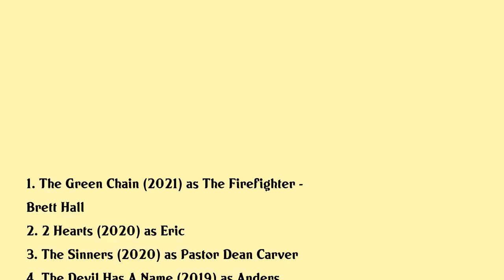Tahmoh Penikett Movies list Tahmoh Penikett| Filmography of Tahmoh Penikett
Tahmoh Penikett Full Movies List Filmography of Tahmoh Penikett

Latest movies of Tahmoh Penikett are:

1. The Green Chain
2. 2 Hearts
3. The Sinners
4. The Devil Has A Name
5. Killbird
6. Deep Space
7. Deadly Secrets By The Lake
8. Thornwood Heights
9. Pure Pwnage Teh Movie
10. Painkillers
11. Angel Of Christmas
12. Bomb Girls Facing The Enemy
13. The Portal
14. Man Of Steel
15. Stalkers
16. Run Rabbit Run
17. Innocent
18. Jabberwock Dragon Siege
19. Riverworld
20. Battlestar Galactica The Plan

Complete list of movies acted by Tahmoh Penikett are in this video.

Please Comment down your favorite movie of Tahmoh Penikett